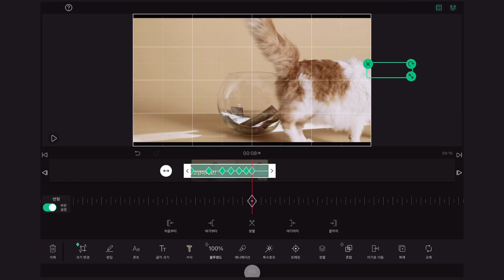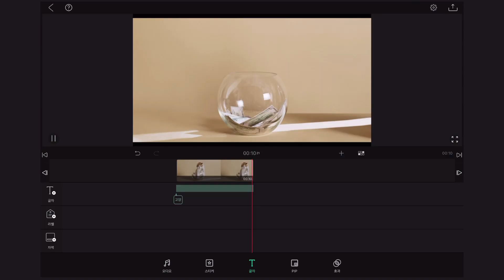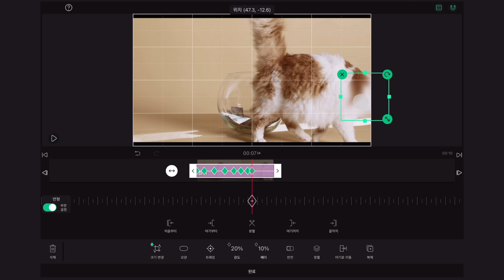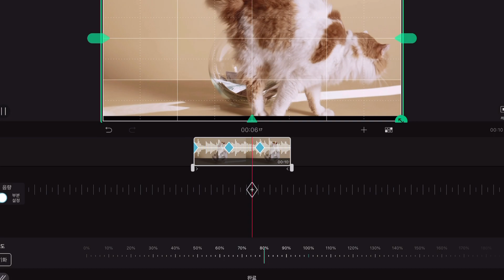Eng CC) 줌인/줌아웃, 움직이는 글씨 다 '부분설정'이야!😲 '부분설정'의 모든 것⚡🔥 All about 'Partial Settings🔥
줌인/줌아웃효과, 움직이는 글씨, 움직이는 모자이크, 따라다니는 스티커 등등
다~ '부분 설정'효과로 할 수 있다는 사실 알고 계신가요?

활용도도 무궁무진하고 정말 쉬운 편집방법이지만 많은 분들께서 어려워하시는 것 같아 준비한 오늘의 꿀팁!
🔥 '부분 설정의 모든 것'🔥

00:10 글자
01:06 스티커
01:36 영상클립(줌인/줌아웃)
02:35 모자이크
03:00 음량

Zoom in/zoom out effect, moving text, moving mosaic, following stickers, etc.
Did you know that you can do it with the 'partial setting' effect?

It's a very easy editing method with endless uses, but I think a lot of people find it difficult, so VLLO TEAM prepared today's tip!
🔥 'Everything in Partial Settings' 🔥

00:10 Text
01:06 Sticker
01:36 Video clip (zoom in/zoom out)
02:35 Mosaic
03:00 Volume